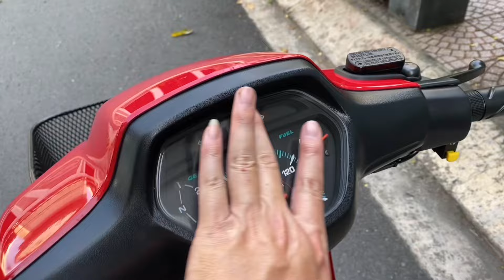Alpha dọn lên 110 có khó ??MinhQ6